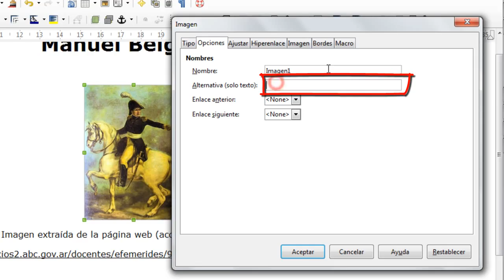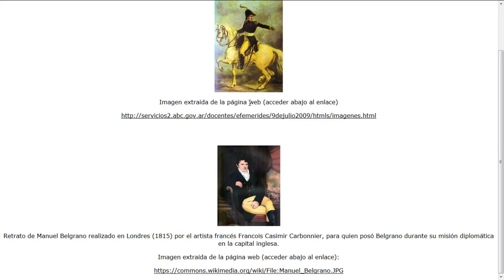¿Cómo hago para crear un documento de texto accesible? Parte2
Segunda parte del video tutorial que permite visualizar los pasos necesarios para generar un documento de texto accesible.